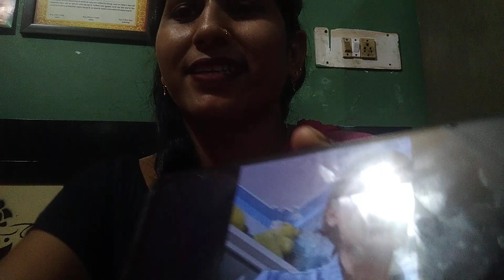अंशु और सपना को अलग कर दिया//snappy girl02//soni Devi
Anshu aur Sapna ko wala kar Diya#soni Devi lifestyle Soniya